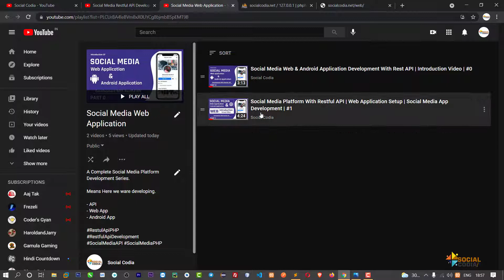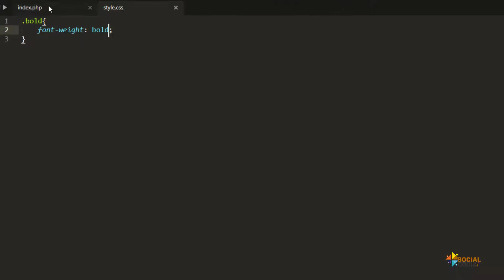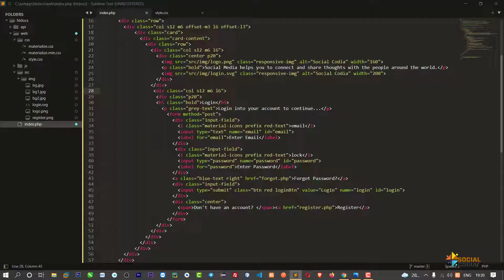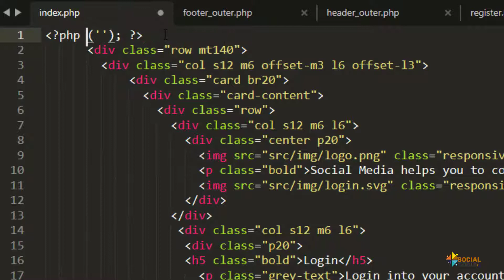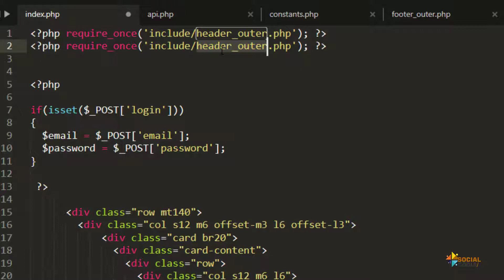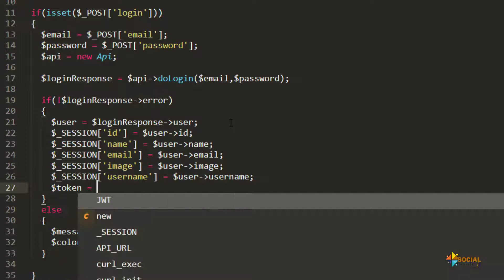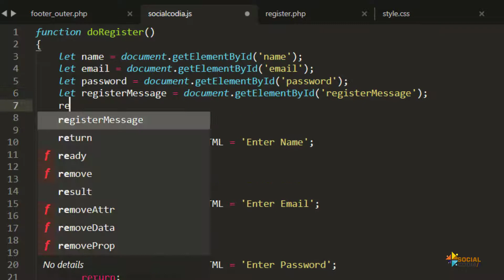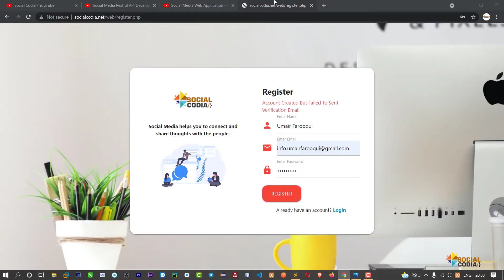Login & Register Restful API Calling From Web Application | UI Design | API Calling. #2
In this video we have designed the UI of Login & Register Page and called the API.

So if you didn't watch the Login & Register API's Development Video.

Visit this link to watch it first

⌚ Chapters...
00:00 Introduction.
00:53 Design Login Page With Materialize Css Framework.
14:20 Design Register Page With Materialize Css Framework.
16:33 Separating the code into files.
19:03 Fetching The Form Data,
20:27 Calling The Login Api Using CURL.
31:45 Calling The Register Api Using AJAX.
39:29 Showing The Results.

➡️ You must have to follow these three playlist to create a wonderful Social Media Platform.